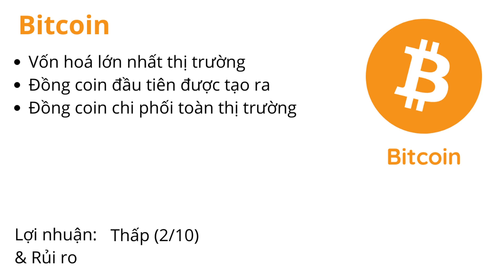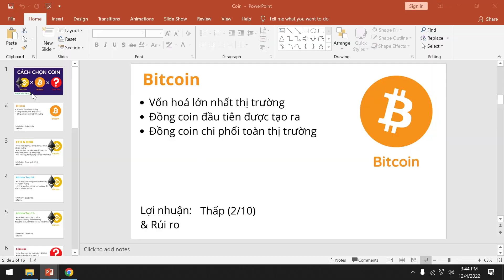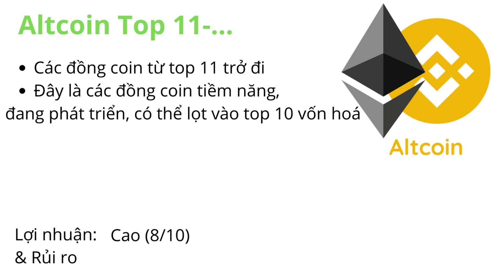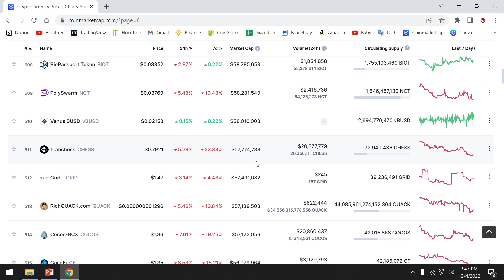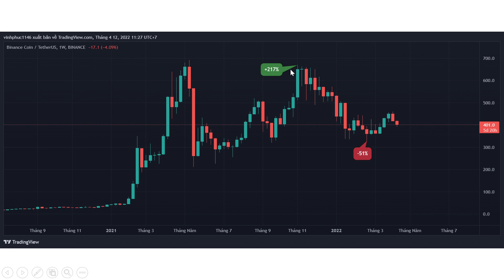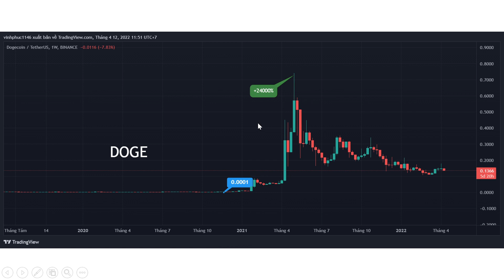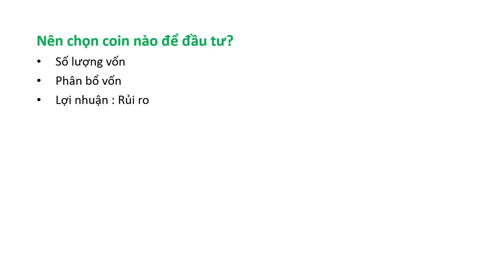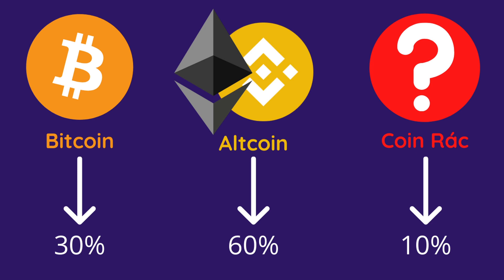Cách Chọn Coin Cho Người Mới: Bitcoin, Altcoin, Coin Rác | Hocitfree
Video này mình sẽ hướng dẫn các bạn chọn coin khi đầu tư vào thị trường crypto. Bitcoin, altcoin hoặc coin rác: các bạn nên đầu tư vào loại coin nào?